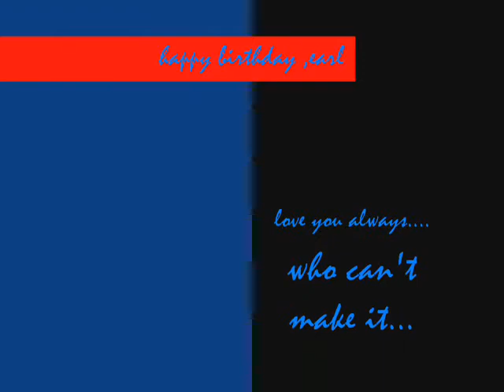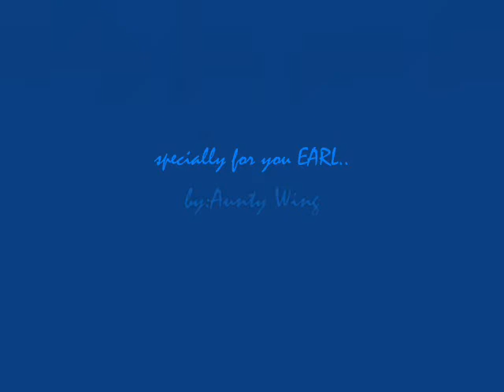earl's 21st bday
BIRTHDAY BASH